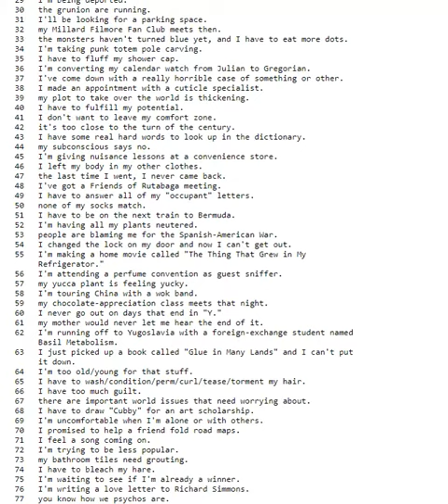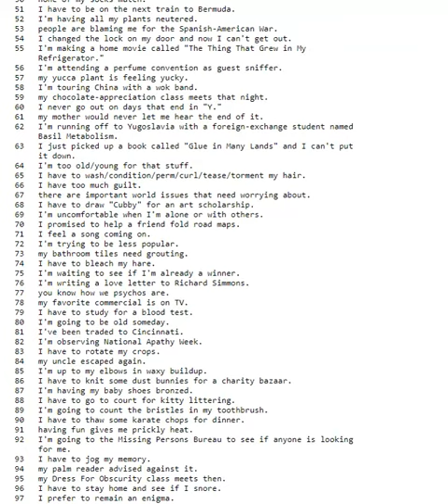101 EASY WAYS TO SAY NO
101 EASY WAYS TO SAY NO